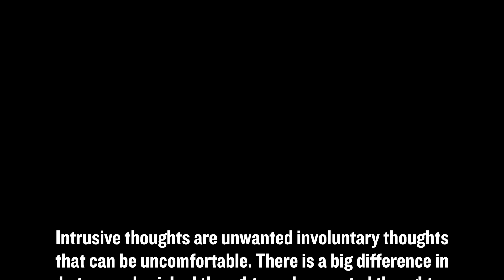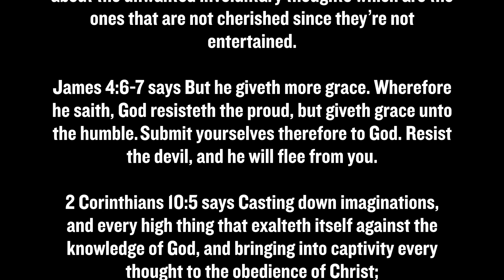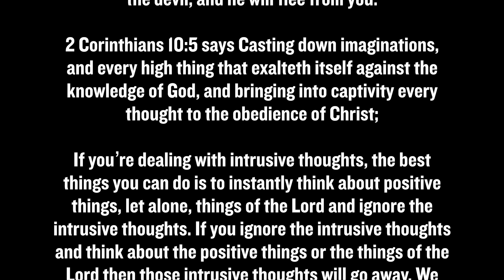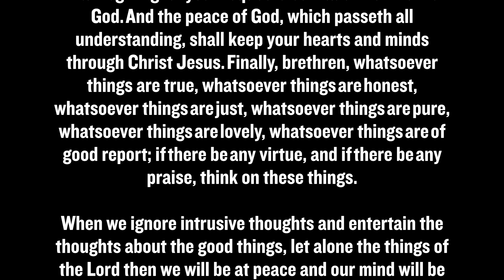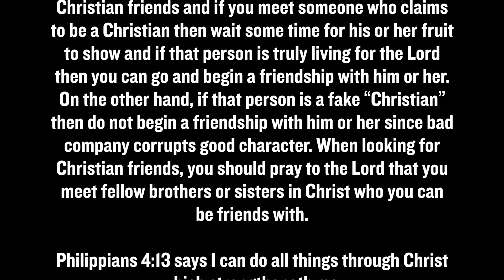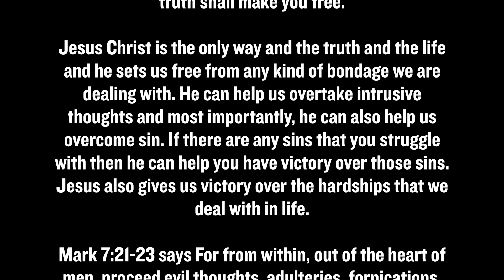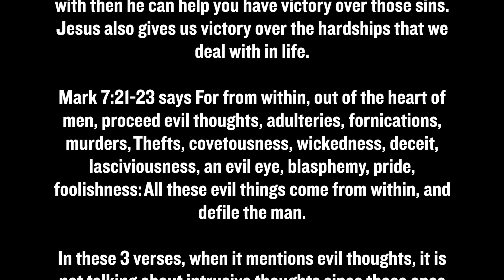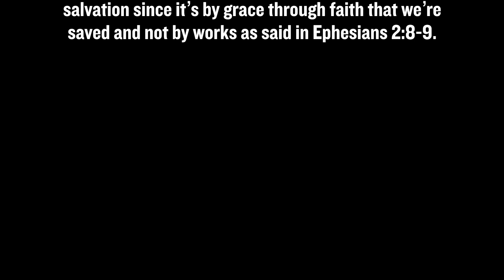How To Deal With Intrusive Thoughts?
Intrusive thoughts are unwanted involuntary thoughts that can be uncomfortable. In this podcast, you will learn how to deal with such uncomfortable thoughts.